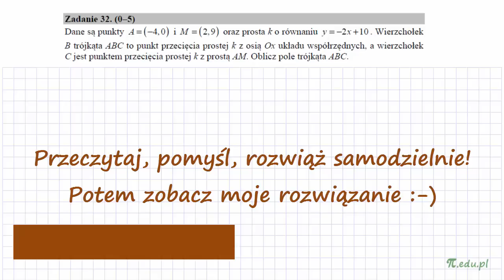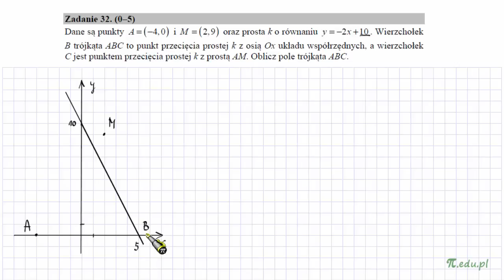Zadanie 32. Maj 2017. PP [Geometria analityczna]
Dane są punkty A = (−4,0) i M = (2,9) oraz prosta k o równaniu y = −2x +10 . Wierzchołek B trójkąta ABC to punkt przecięcia prostej k z osią Ox układu współrzędnych, a wierzchołek C jest punktem przecięcia prostej k z prostą AM. Oblicz pole trójkąta ABC.

Geometria analityczna za 5 punktów.